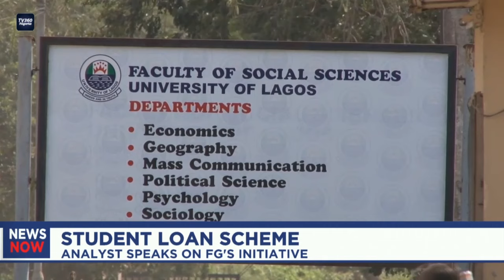Student Loan Scheme: The loan can not leave the students in perpetual debt - Fatonji